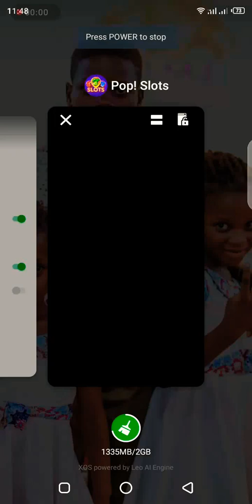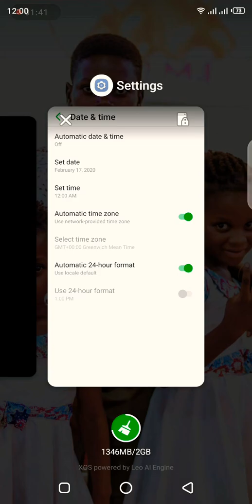Pop Slots.. How To Get Free Chips Up To 100,000,000 chips. 2024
This works well and if you have any difficulties let me know..

For Educational Learning Purpose